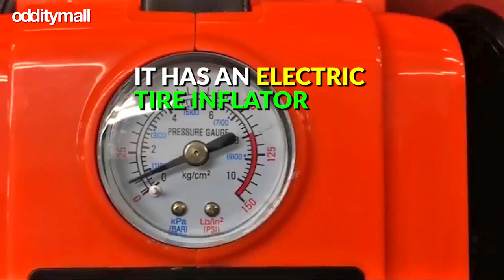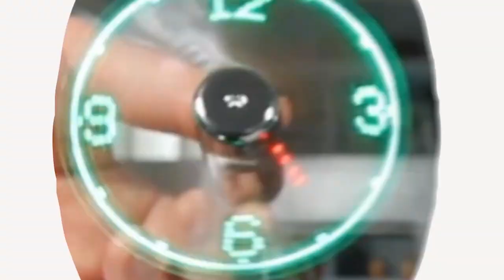Incredible 3-in-1 Emergency Electric Car Jack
Every driver might need one of these incredible 3-in-1 emergency car kits! It contains an electric car jack that lifts your car up automatically in under a minute, an automatic impact wrench, a tire inflator, flashlight, seat-belt cutter, and window breaker. It's probably the best emergency car kit ever, and will help you change a tire in a pinch extremely quickly and efficiently!